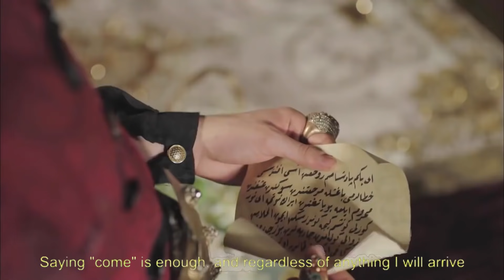Welcome to Our Palace, Prince Mehmet | Magnificent Century: Kosem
There is a big excitement at the palace. Sultana Kosem is going into delivery. She is giving birth to a son. Prince Mehmet will be heir to the throne.